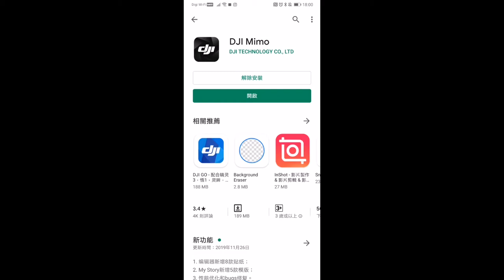開箱大江第三代雲台穩定器 (DJI Osmo Mobile 3)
由於我們一直用來拍攝的 Osmo Pocket 大江雲台錄影機出了一點問題需要送廠維修, 所以就決定入手一個大江雲台穩定器, 結合手機繼續拍攝我們的影片, 這集就來跟大家一起開箱這台大江的三代雲台穩定器~